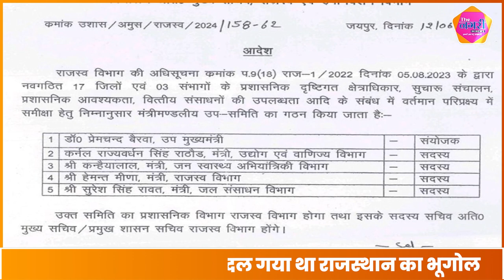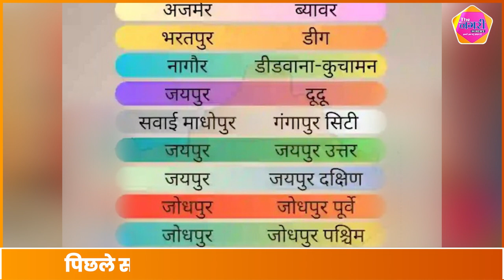17 जिलों 3 संभागों के गठन की प्रक्रिया को पूरा करने के लिए मंत्रिमंडलीय उप समिति का हुआ गठन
About this video :
17 जिलों 3 संभागों के गठन की प्रक्रिया को पूरा करने के लिए मंत्रिमंडलीय उप समिति का हुआ गठन || The Nagari Media ||